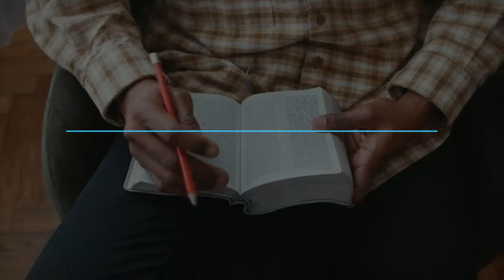GRANDE CONFÉRENCE DE PÂQUES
ÉGLISE ÉVANGÉLIQUE DU RENOUVEAU
Du14 au 17 Avril 2022